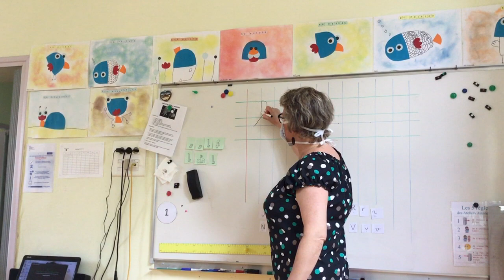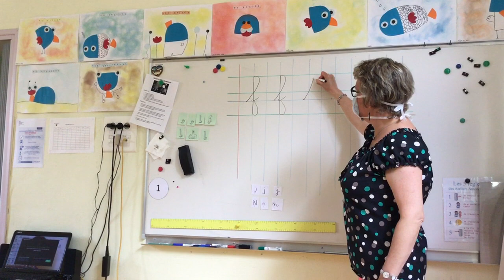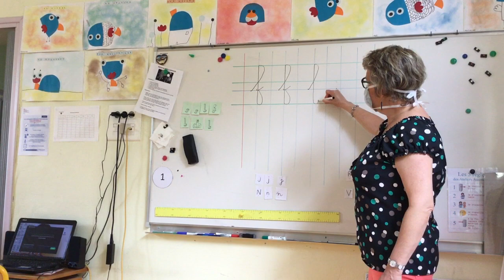Ecriture du f sur le cahier d'écriture